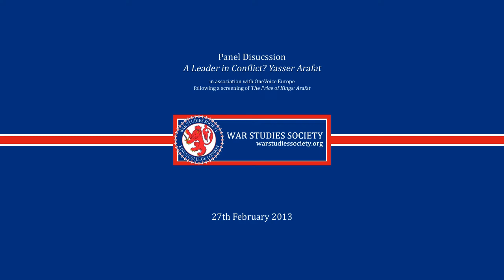"The Price of Kings" Yasser Arafat Panel Debate with KCL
OneVoice Europe joined King's College London War Studies Society for a screening/Q&A of "The Price of Kings" documentary on Yasser Arafat.

From left to right: Professor Alan Johnson of Britain Israel Communications & Research Centre - BICOM, John Lyndon of OneVoice Europe, Professor Manuel Hassassian, Palestinian Ambassador to the UK, and Richard Symons, co-director of "The Price of Kings."

Video courtesy of KCL WSS.